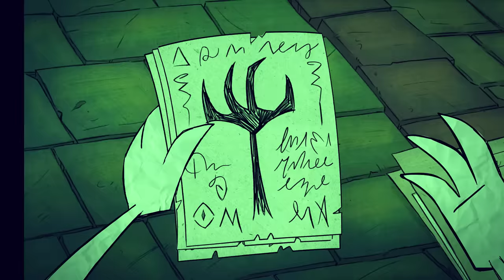Don't Starve Together: One For the Books [Wickerbottom Animated Short]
Like any good librarian, Ms. Wickerbottom believes in the preservation and distribution of knowledge. Well… most knowledge, that is. There are some things that must be kept hidden away from the eyes of the public. Who knows what could happen if certain secrets fell into the wrong hands?

Full details on the Wickerbottom Refresh
Follow Klei Other Places!